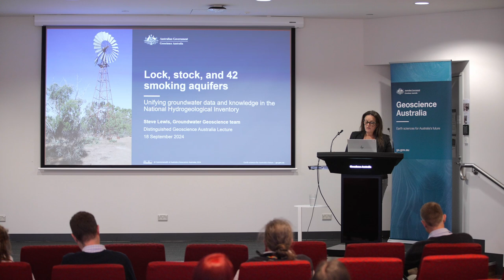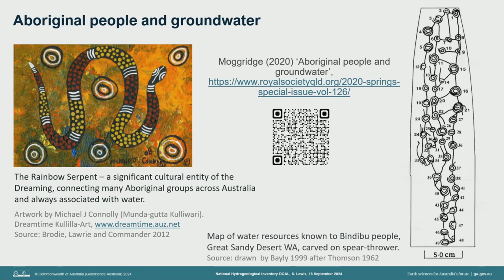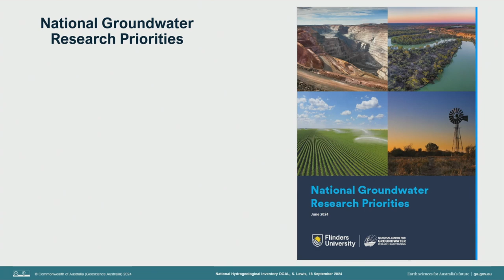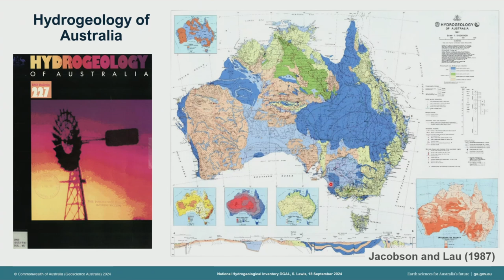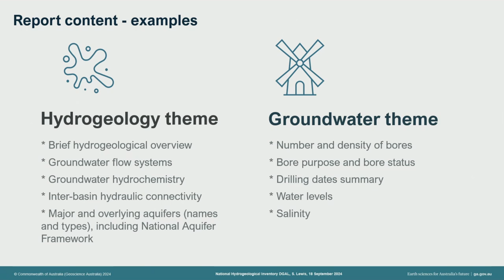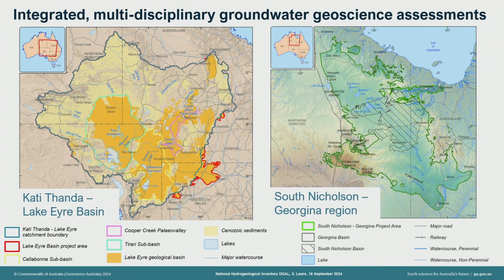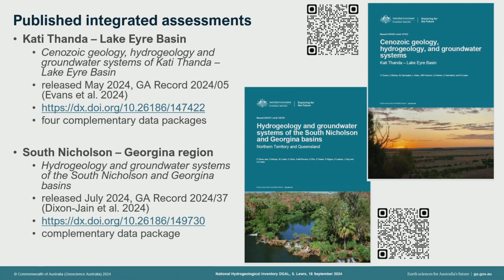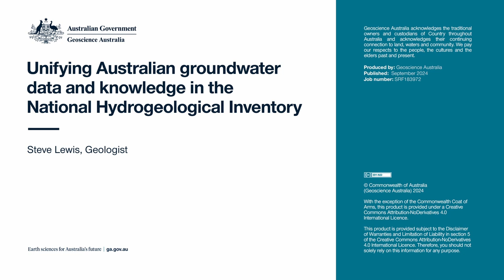Unifying Australian groundwater data and knowledge in the National Hydrogeological Inventory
The National Hydrogeological Inventory is a new online application delivering consistent data and information about Australia's hydrogeology and groundwater systems. This presentation uncovers the story behind the inventory and plans for its future.

Did you know that groundwater is one of Australia's most precious natural resources and often accounts for around one-third of Australia's total annual water consumption? It is the only reliable and cost-effective source of water for more than 60% of the country, providing drinking water supplies to many cities, towns and regional communities, and supporting extensive economic development in the agricultural, mining and resources sectors. Groundwater is also critical for supporting many of our unique native ecosystems and environmental assets, including natural springs, diverse wetlands and terrestrial vegetation communities.

One of Geoscience Australia's strategic drivers is to Improve understanding of Australia's groundwater systems to support their sustainable management and use. Aligned with this key objective, and as part of the recently completed Exploring for the Future program, we developed and delivered the first comprehensive update of the Hydrogeology of Australia map and supporting report since first published more than 35 years ago.

Known as the National Hydrogeological Inventory (NHI), this new online mapping application delivers consistent national-scale synthesis of hydrogeological and related data and information for the nation's 42 major groundwater provinces. Accessible via the Geoscience Australia Data Discovery Portal, the NHI provides an enhanced and updated picture of groundwater systems across Australia, giving us a broader understanding of the communities, industries, and environments that rely on access to groundwater. This presentation uncovers the story behind the development of the inventory, looking at why it was developed, the type of information it contains, and plans for further improvements as part of the new Resourcing Australia's Prosperity Initiative.

0:00 - Introduction
4:32 - Seminar